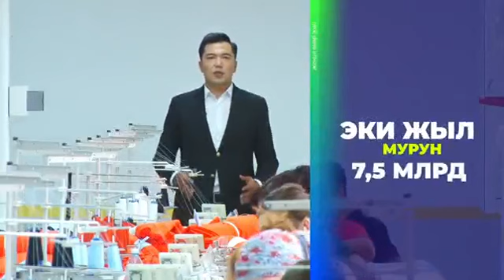Кыргызстанда жеңил өнөр жай тармагы өнүгүүдө